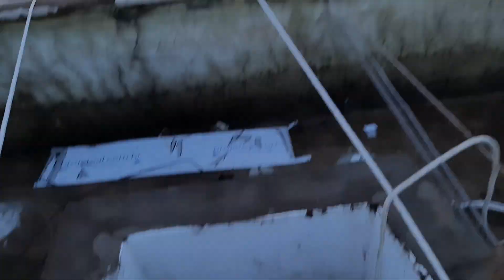Vista de Cima da Ilha de São Luís Maranhão